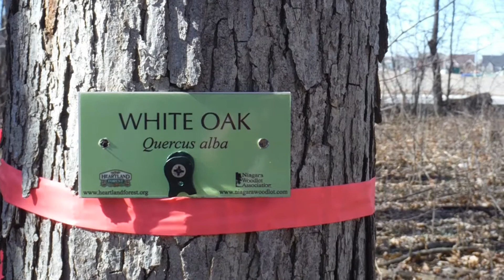Niagara: Biodiversity Offsetting Myth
The 101 of this critical scenario.
Thankfully filming "Hidden Corners: Niagara" had unforeseen benefits. I wasn't personally aware of biodiversity offsetting until 3 months ago, and its importance and awareness levels have taken off.
All of this footage was in wetlands across Niagara Region.
PLEASE GOOGLE SEARCH: Niagara Region Biodiversity Offsetting